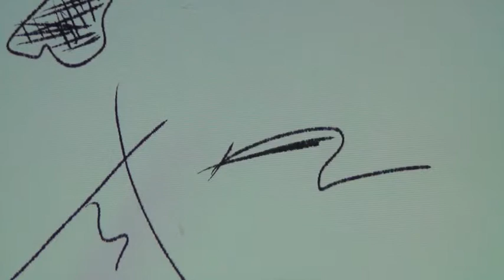Academie Gent - iPad Tekening 2 - Alexandra Van Laeken - Digitale beeldende Kunst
Academie Gent - iPad Tekening 1 - Alexandra Van Laeken - Digitale Beeldende Kunst - Arts 2015 - Academie voor Beeldende Kunst Gent